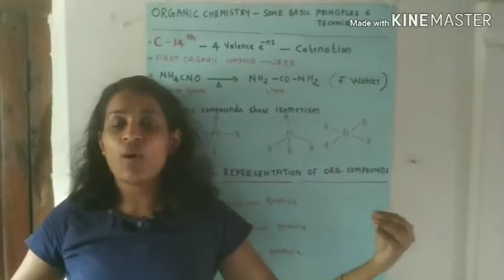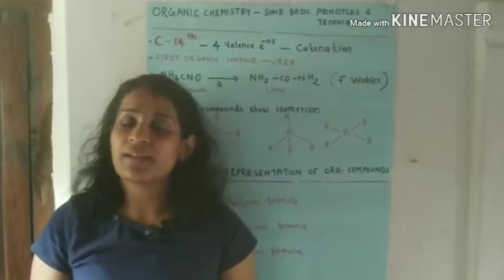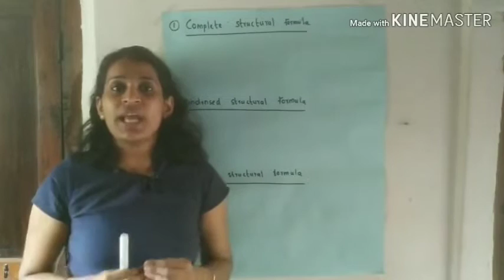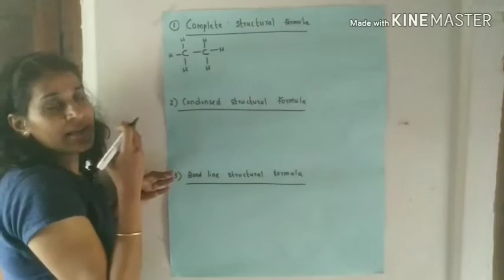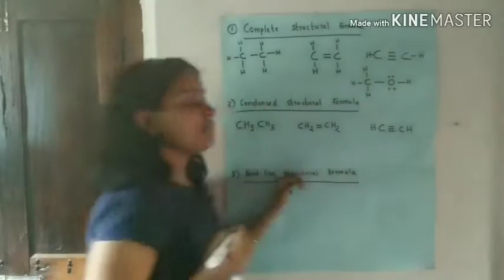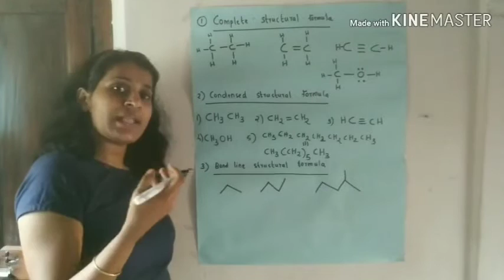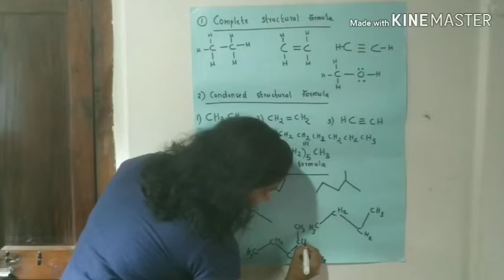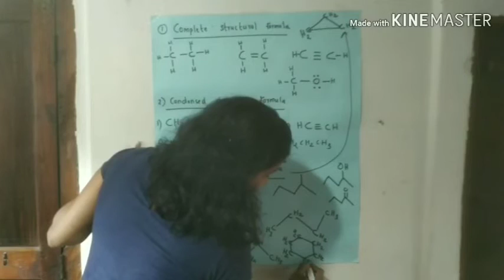Chapter 12-Organic Chemistry some basic principles and techniques-plus one Chemistry in Malayalam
Different structural representation of organic molecules